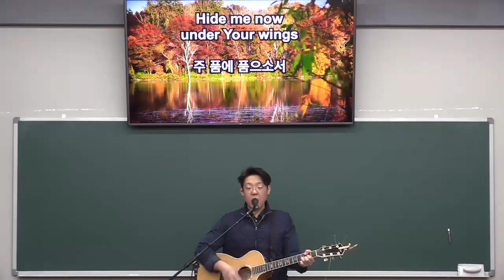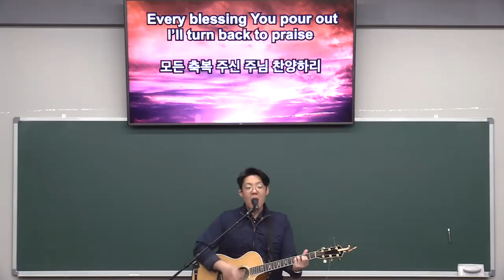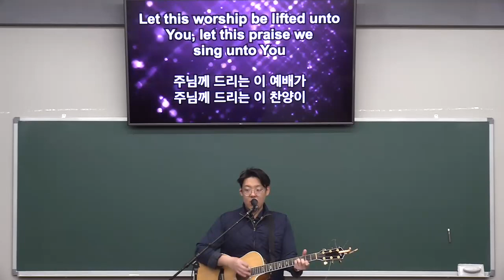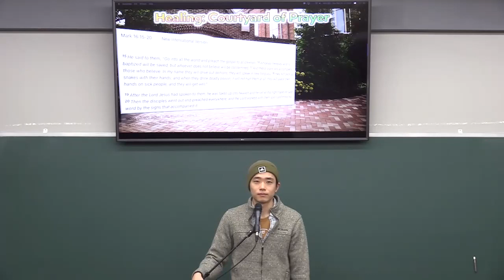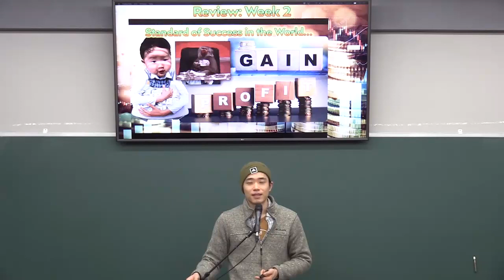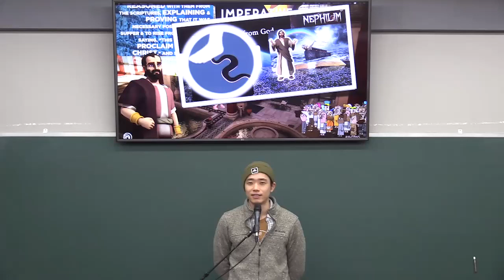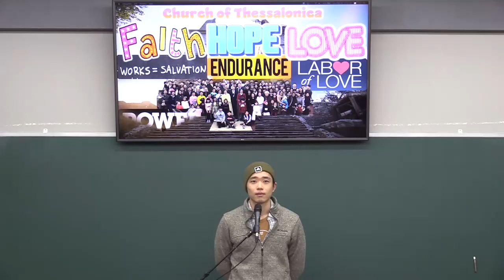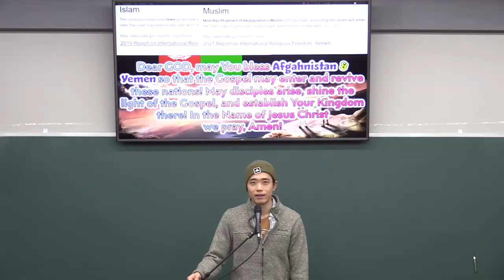02192023 성국장로교회 주일학교 예배 HNPC Sunday School Worship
Title: Evangelism in Thessalonica that bore the greatest fruit
Verse: acts 17:1-4